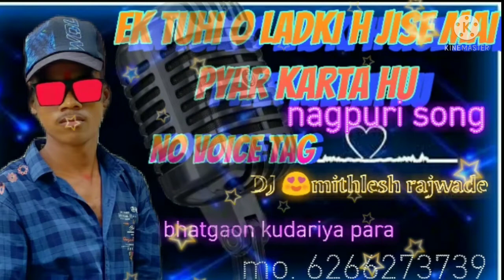tera mera pyar sanam dekhega jamana nagpuri song